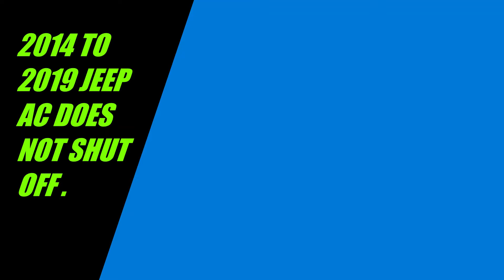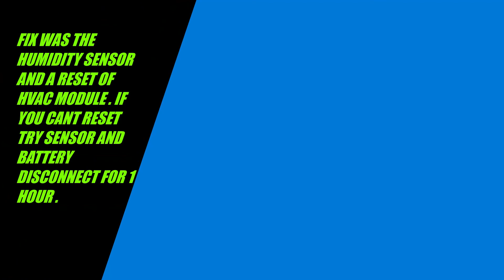2015 JEEP AC STUCK ON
THIS REALLY PERTAINS TO ANY CHRYSLER , DODGE , JEEP , RAM WITH A HUMIDITY SENSOR ( AROUND 2011 TO 2022 ). THE HUMIDITY SENSOR IS CLIPPED ONTO A SPECIAL BRACKET THAT IS PERMANENTLY GLUED TO WINDSHIELD . FOLLOW SERVICE INFO SO WINDSHIELD IS NOT DAMAGED . THIS ISSUE FOUND IN VIDEO CAUSED THE AC COMPRESSOR TO STAY ON EVEN WHEN NOT REQUESTED BY DRIVER MAKING A TEMPERATURE OF SAY 70 DEGREES FEEL LIKE 45 DEGREES . THERE ARE OTHER POSSIBILITIES SO HAVE A PROFESSIONAL DIAGNOSE . THINGS TO LOOK AT IN SCAN TOOL DATA WOULD BE SUCH : 1- AC REQUEST 2- AC COMPRESSOR ON OR OFF 3 - DESIRED VS ACTUAL TEMP BLEND DOORS 4- DUCT TEMP SENSOR DATA . YOU CAN HAVE AC ON WITH NO REQUEST BECAUSE VEHICLES WITH HUMIDITY SENSORS NEED TO KEEP RELATIVE HUMIDITY LOW BY DRYING AIR WITH THE SAME COMPONENT THAT COOLS THE AIR CALLED THE AC EVAPORATOR . EVER NOTICE WATER DRIPPING UNDER CARS !